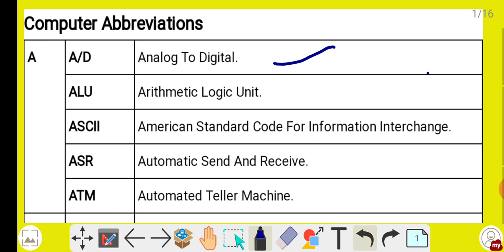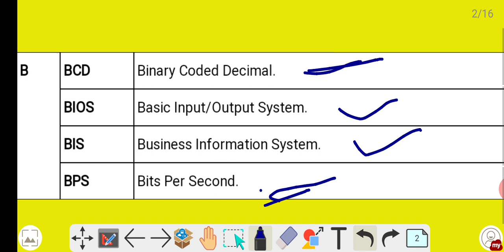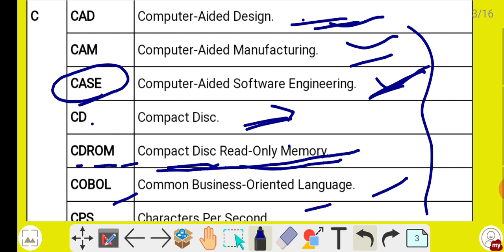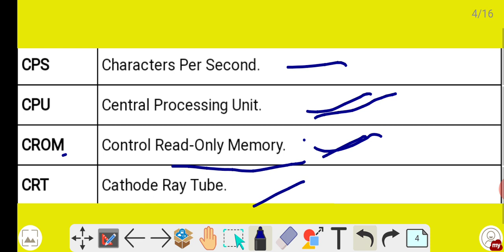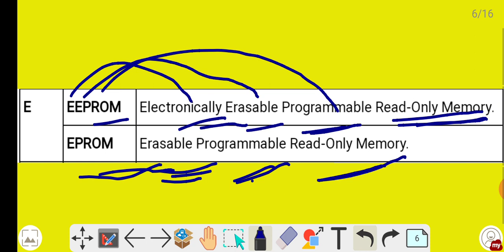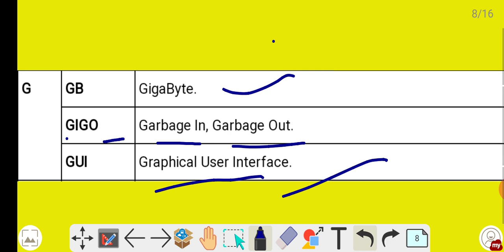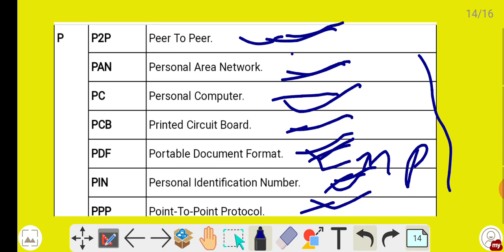Computer Abbreviations for ssc cgl chsl mts banking railway ntpc and other govt exams